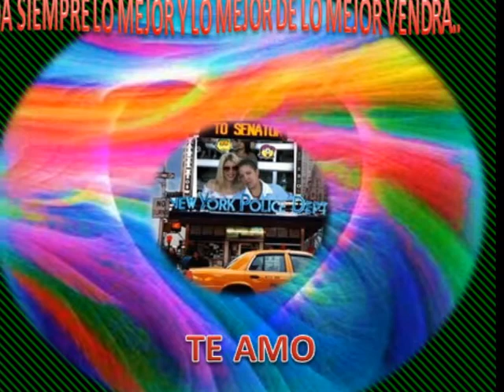I COULD FALL IN LOVE mary boquitas monica